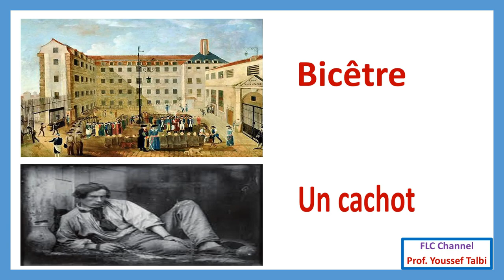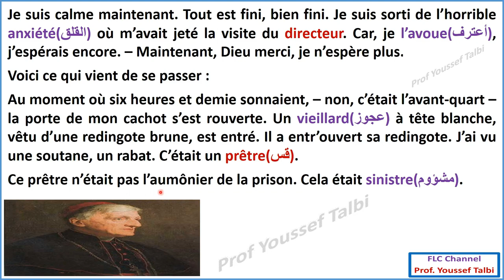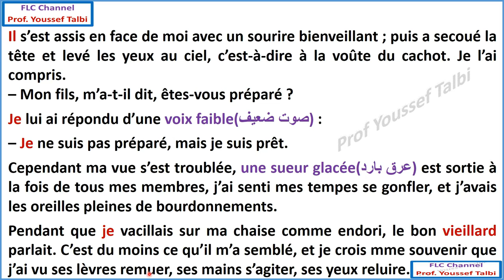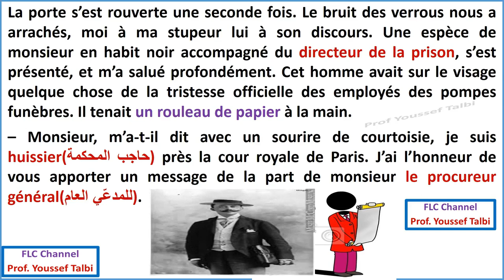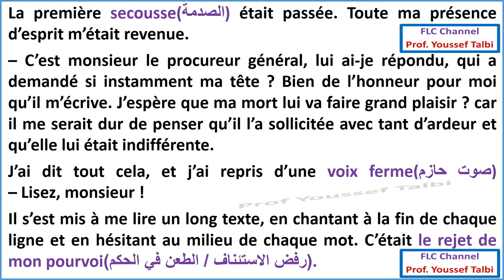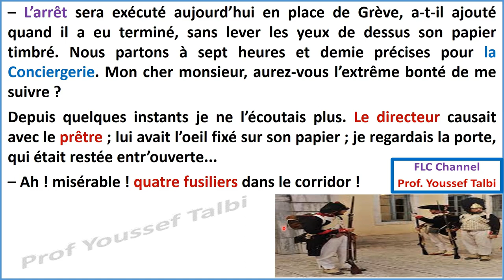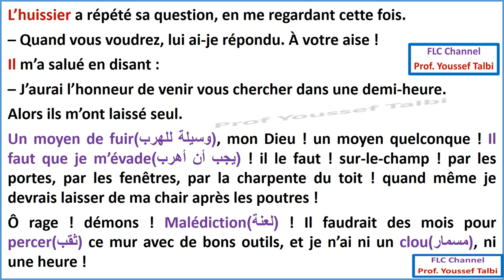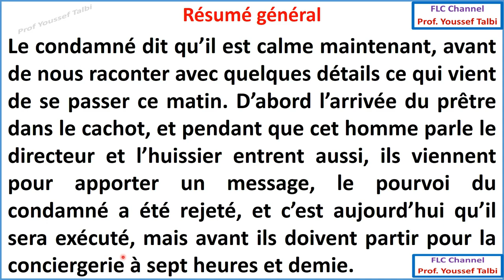le dernier jour d'un condamné : chapitre 21.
le dernier jour d'un condamné : chapitre 21.  قراءة  للجزء  21  كاملا مع شرح بالعربية   الفرنسية
lecture du chapitre 21entier avec explication
الموحد الجهوي
le dernier jour d'un condamné chapitre 21 resume,
le dernier jour d'un condamné chapitre 16 et 21,
le dernier jour d'un condamné chapitre 21 les figures de style,
le dernier jour d'un condamné chapitre 21 situation de passage,
le dernier jour d'un condamné chapitre 21 analyse,
le dernier jour d'un condamné chapitre 21 lecture,
le dernier jour d'un condamné chapitre 21 prof samad,
le dernier jour d'un condamné chapitre 21 بالعربية,
le dernier jour d'un condamné chapitre 21 questions reponses,
le dernier jour d'un condamné chapitre 21 audio,
le dernier jour d'un condamné chapitre 21 en arabe,
le dernier jour d'un condamné chapitre 21 figure de style,
le dernier jour d'un condamné chapitre 21 champ lexical,
le dernier jour d'un condamné chapitre 21 examen corrigé,
résumé de chapitre 21 le dernier jour d'un condamné,
analyse de chapitre 21 le dernier jour d'un condamné,
tout les figures de style dans le dernier jour d'un condamné chapitre 21,
evaluation le dernier jour d'un condamné chapitre 21,
examen régional le dernier jour d'un condamné chapitre 21,
le dernier jour d'un condamné chapitre 13 partie 21,
le dernier jour d'un condamné chapitre 21les axes,
le dernier jour d'un condamné chapitre 21 texte

le dernier jour d'un condamné chapitre 21 résumé,
شرح le dernier jour d'un condamné chapitre 21,
le dernier jour d'un condamné chapitre 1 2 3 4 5,
le dernier jour d'un condamné chapitre 21 partie 2

chapitre 21 le dernier jour d'un condamné résumé,
le dernier jour d'un condamné chapitre 13 situation de passage,
le dernier jour d'un condamné chapitre 13 les figures de style,
le dernier jour d'un condamné chapitre 15 lecture,
le dernier jour d'un condamné chapitre 15 questions reponses,
le dernier jour d'un condamné chapitre 15 examen corrigé,
evaluation le dernier jour d'un condamné chapitre 13,
resume chapitre 1 le dernier jour d'un condamné,
شرح le dernier jour d'un condamné chapitre 13,
le dernier jour d'un condamné chapitre 7 بالعربية,

chapitre 1 le dernier jour d'un condamné résumé,
chapitre 1 le dernier jour d'un condamné texte,
le dernier jour d'un condamné chapitre 13 lecture,
le dernier jour d'un condamné chapitre 21questions reponses,
le dernier jour d'un condamné chapitre 13 examen corrigé,
evaluation le dernier jour d'un condamné chapitre 7,
le dernier jour d'un condamné chapitre 13 audio,
résumé de chapitre 7 le dernier jour d'un condamné,
le dernier jour d'un condamné chapitre 7 en arabe,
analyse de chapitre 1 le dernier jour d'un condamné,
le dernier jour d'un condamné chapitre 1 figure de style,
tout les figures de style dans le dernier jour d'un condamné chapitre 1,
examen régional le dernier jour d'un condamné chapitre 1,
le dernier jour d'un condamné chapitre 1 les figures de style,
le dernier jour d'un condamné chapitre 1 prof samad

le dernier jour d'un condamné résumé chapitre par chapitre,
le dernier jour d'un condamné résumé chapitre 1,
la fiche de lecture de le dernier jour d'un condamné,
la fiche de lecture le dernier jour d'un condamné,
le dernier jour d'un condamné chapitre 3 résumé